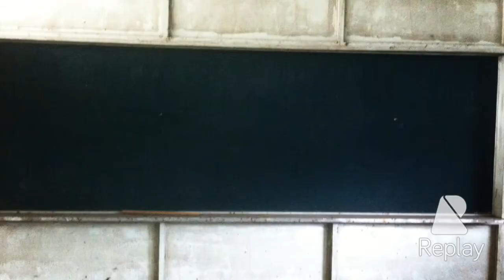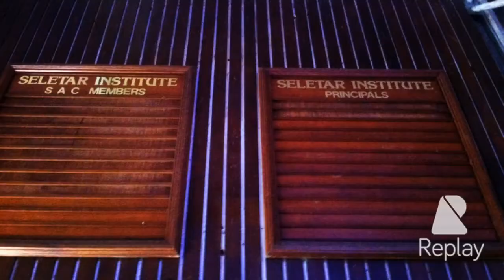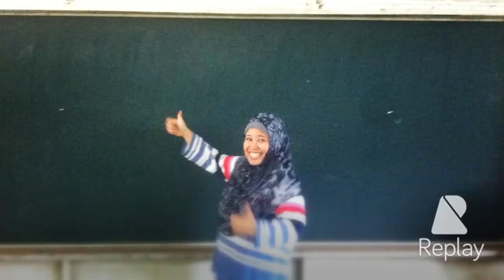Upper Thomson Secondary School as of 28/12/14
Upper Thomson Secondary School as of 28/12/14 before demolition. Pictures taken by Sofea Swang (Nora).